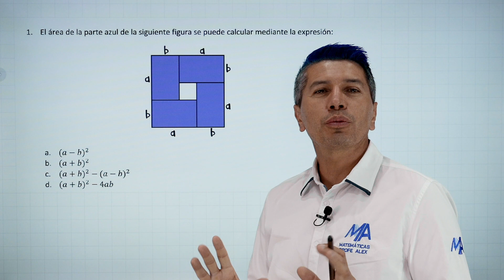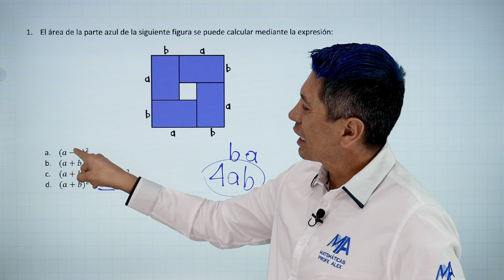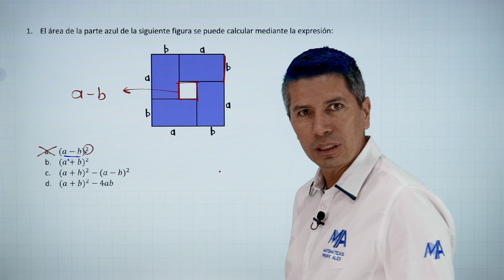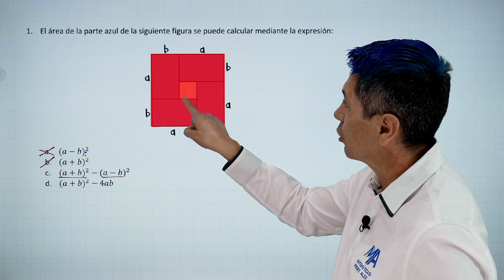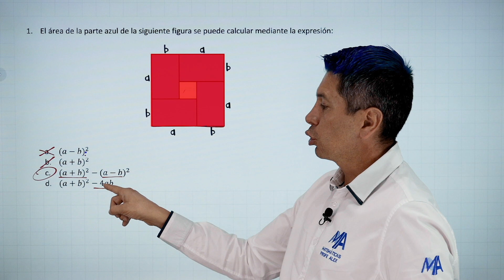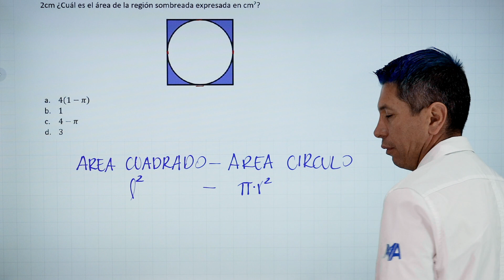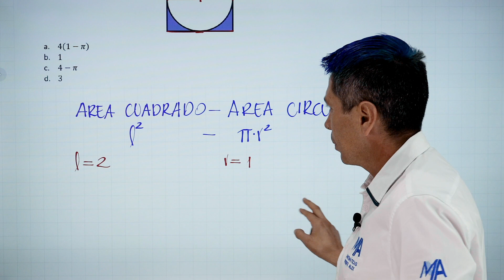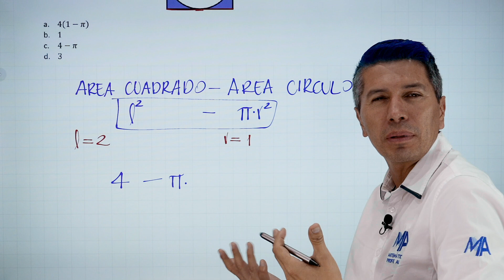Ejercicios tipo examen de admisión 51 | Ejercicios 103 y 104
Seguimos realizando los ejercicios de tipo examen de admisión con los cuales podrás practicar y aprender a resolver este tipo de ejercicios, además de repasar los temas importantes.

0:00 Saludo
0:24 Solución ejercicio 1
5:37 Solución ejercicio 2
8:44 Despedida y videos recomendados